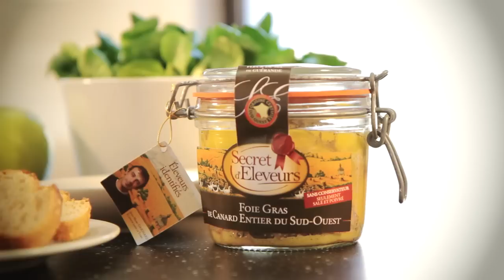Verrine foie gras | Secret d'éleveurs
recette vidéo verrine foie gras - secret d'éleveurs